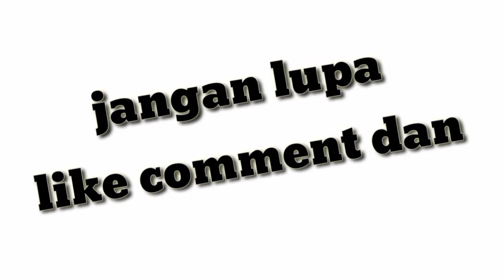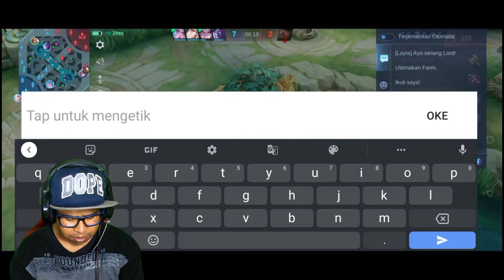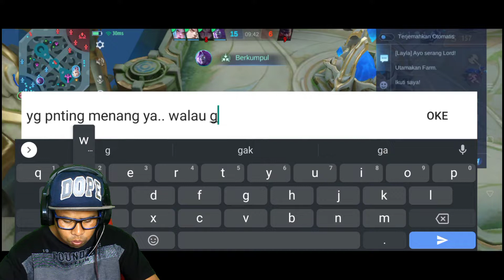ODETTE KETEMU PROPLAYER MOSKOV DI MODE RANK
ketemu proplyer MOSKOV
full videonya di YouTube DEWA KM RIO
video kali ini aku main game MOBILE LEGENDS BANG BANG pakai Hero mage ODETTE